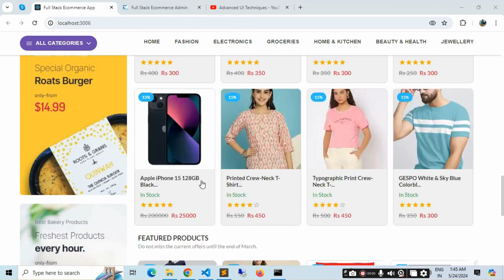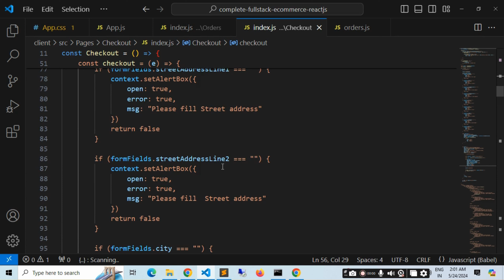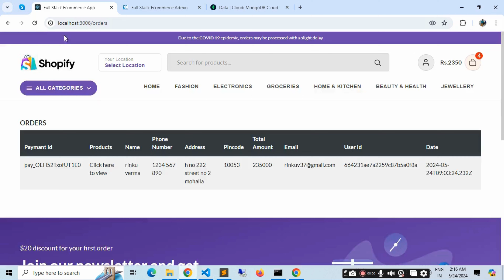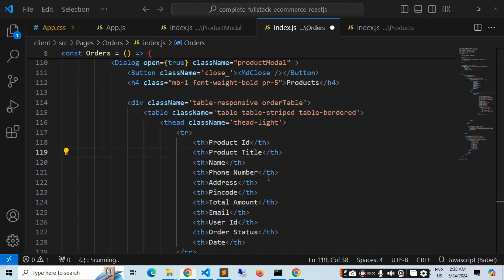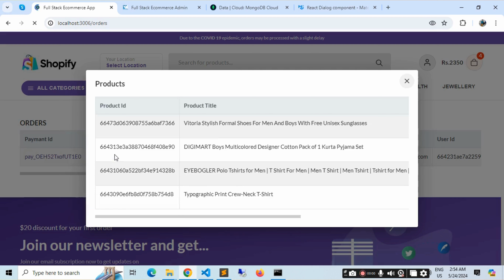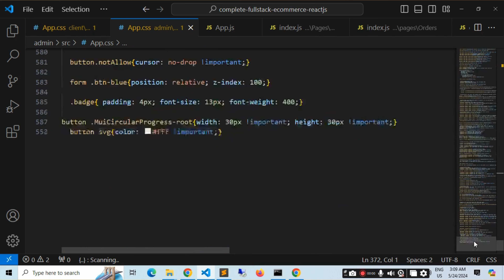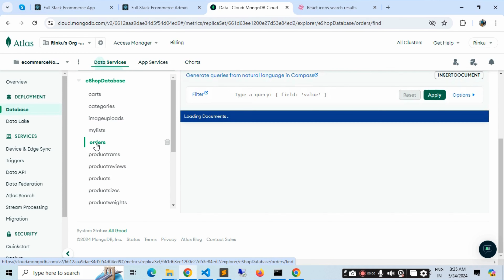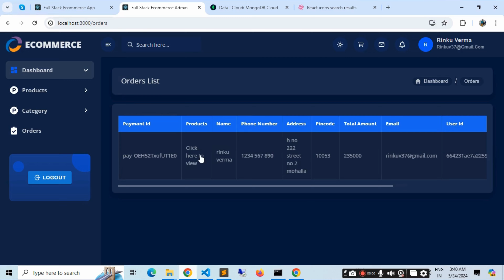#48 Order Page in React Js | Full Stack E-Commerce Website in React JS, Node Js & Mongo DB 🔥🔥🔥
Learn How To Create Full Stack Ecommerce Website Using React JS, MongoDB, Express JS and Node JS | React JS Project to Make Full Stack E-Commerce Website

In this single tutorial we will make a full stack eCommerce website using (MERN) React JS, MongoDB, Express and Node JS or Online Store using React JS. We will make the e-commerce front-end website to display products, product cart and login registration page using React JS.
Then we will make the back-end of the website using express, node js, mongo db and react js. Where we will create the APIs to add product, display product, update product, update cart items and login registration API. We will also make the admin panel of our eCommerce website to add product, update product on our e-commerce website.

👇  Best Playlist you can watch